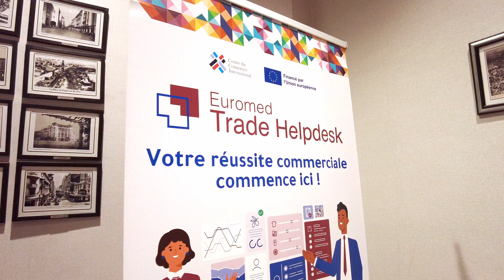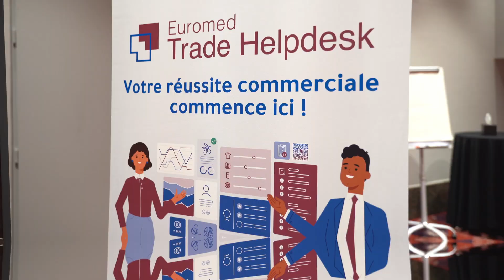Construction in Morocco: Mobilizing businesses for better trade data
Capturing trade in construction is an uneasy task, causing headaches for data compilers. They often have to use a complicated questionnaire that imposes a major burden on companies.
The Office des Changes, Morocco's statistical office, has recently launched a new survey called Échanges Internationaux des Services, which aims at collecting data on trade in services. The survey has run smoothly in all sectors, except for construction. The reason?  A low response rate from companies due to the complex construction module.
In response, OdC sought to mobilize the private sector and emphasize the importance of data sharing. In support of this effort, the International Trade Centre (ITC) co-organized a workshop for major construction operators in Morocco on 24 October 2023.